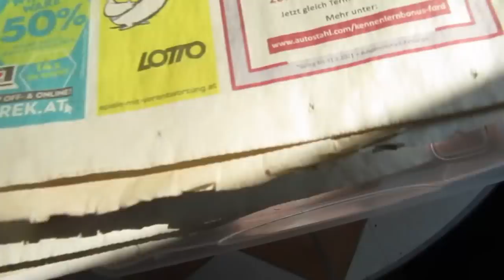BIO-"WC" / Kompost-"WC" zum NULLTARIF auch in der Wohnung möglich?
Seit knapp 1 Jahr besuche ich kein WC mehr im Haus - wozu auch? Denn der WERTVOLLE DÜNGER ist mir im Garten pflanzenwachstumfördernd wesentlich lieber, als in der Kanalisation versenkt!
Damit ich die "Häufchen" elegant verwerten kann,
MÜSSEN sie zunächst von der Feuchtigkeit befreit werden.
Hierzu meine Methode:
1. Vor jeder "Sitzung" kommen 2 bis 3 kleine Schaufeln voll supertrockener Erde in einen unten dichten Kübel.
2. Nach der Sitzung wird das "Häufchen" durch ambitionierte Dreh- bzw. Schleuderbewegungen SOFORT mit der trockenen Erde vermengt. Die Geruchskulisse sinkt hier bereits gegen Null!
3. Dann wird der Inhalt im Kübel noch einmal mit einer größeren Schaufel voll mit leicht feuchtem Kompost (oder Erde) mit einem kräftigen Holzstück verrührt! (Der "Rührer" sollte vorne relativ breit sein - also schon so 3 bis 4 cm. Ein langer Schraubenzieher wäre möglich, aber nicht so gut.)
4. Der vermengte Inhalt wird in einen Behälter (kann auch ein Pappkarton sein) in die Sonne gestellt - wobei zunächst unterhalb einige Blätter Zeitungspapier gelegt werden sollten, damit die Feuchtigkeit UNTEN aufgesogen werden kann!
5. Nach 2 bis 3 Stunden - im Hochsommer sicher viel schneller - ist der grobe Trocknungsvorgang beendet.
6. Dann wird das GRANULAT auf verschiedene flache Behälter - altes Backblech, Blumentopfuntersetzer,  Tonschalen, oder einfach unten möglichst geschlossene Kartons mit flachem Rand - noch einmal in die Sonne gestellt. (Im Winter hat der Wind über Nacht auch gut getrocknet!)
7. Dann wird das Granulat gesiebt, und die Rückstände im Sieb werden noch einmal kompostiert, während das feinere Material in einen Sammelbehälter kommt.

Übrigens ist dies ein geschlossener Kreislauf - das Endprodukt in der 2. Sammeltonne dient wieder als Trocknungsgrundlage für den nächsten "Durchgang" wenn die 1. Sammeltonne leer ist!
In diesen beiden Tonnen stecken ÜBER 1000 Häufchen... (Im Sommer hat sich keine einzige Kotfliege für den Inhalt der offenen Tonnen interessiert - da er bezüglich "WC-Geruch" VÖLLIG geruchsfrei ist. Mag sein, dass man am ehesten "Erde" heraus riecht...)

Und wir zahlen weltweit MILLIARDENBETRÄGE dafür, dass unsere Böden immer ärmer an Nährstoffen werden - da wir ihnen unsere "Produkte" vorenthalten.

Das Düngen mit URIN ist noch einfach und viel schneller - da es "an Ort und Stelle" 1:10 mit Regenwasser an die damit viel schneller wachsenden Pflanzen "verfüttert" wird!
Das gezeigte kleine Vogelmierefeld wurde schon zweimal abgeerntet - und wir hatten dazwischen minus 6°...

Meine Schlussfolgerung lautet, dass man auch bei STROMAUSFALL in der Wohnung keine Angst vor den "Häufchen" haben sollte! Es genügen so ca. 20kg Erde, 2 größere Kübeln mit Deckel, und pro Person mindestens eine Box aus Kunststoff oder Karton - ALLES geht. Es mur nur die Hitze stauen können und unterhalb einige Lagen TROCKENER Zeitungen haben - 6 Doppelseiten genügen vollauf.

Die Behälter müssten halt immer wieder getrocknet werden!
Wer einen Balkon hat, hat es natürlich schon viel leichter.
(Das "Geheimnis" liegt jedenfalls im DEHYDRIEREN!!!
Dann gibt es auch keinen Geruch!)